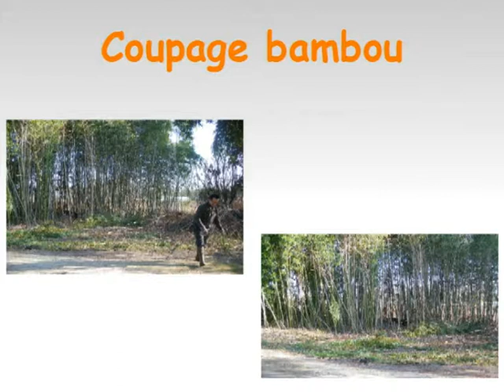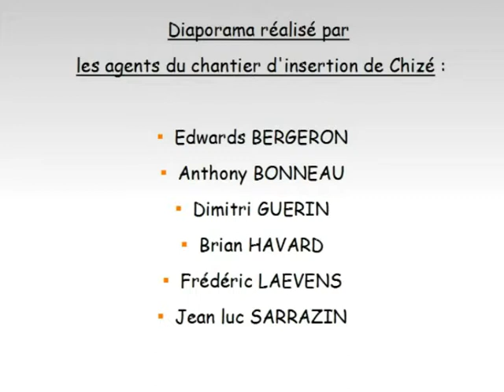MON VILLAGE ESPACE DE BIODIVERSITE 2013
Film valorisant le travail du Chantier d'Insertion du Département des Deux-Sèvres sous l'encadrement de Françis ROUAULT: fabrication de 1000 abris à insectes pour le dispositif MON VILLAGE ESPACE DE BIODIVERSITE , 2013.